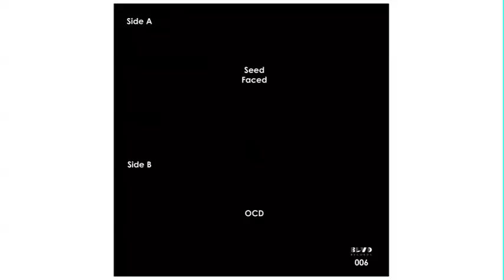Staring Problem - Seed